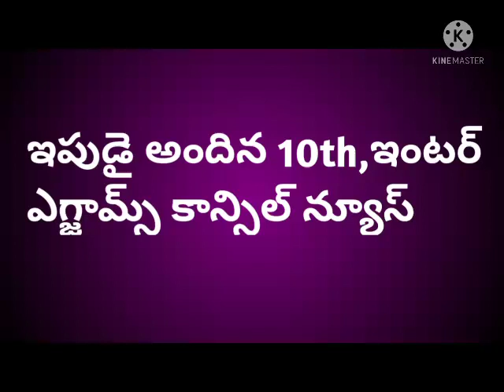10th,inter exames cancellation ap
Cancel exames